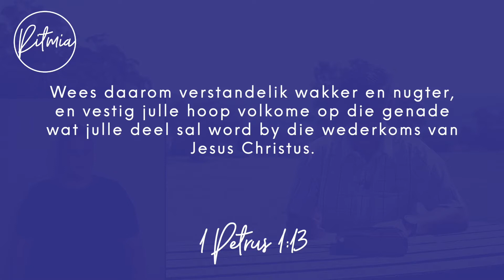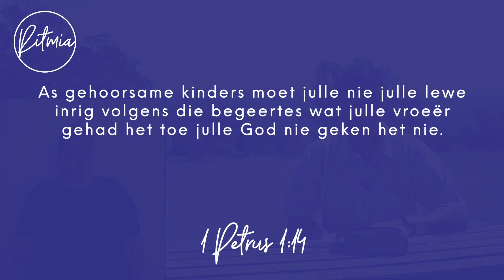Oordenking - 31 Oktober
Besprekings vir November se dienste is nou oop op Quicket.co.za

Verder is ons dienste en meer alles ook beskikbaar op ons app en ander sosiale media platforms!